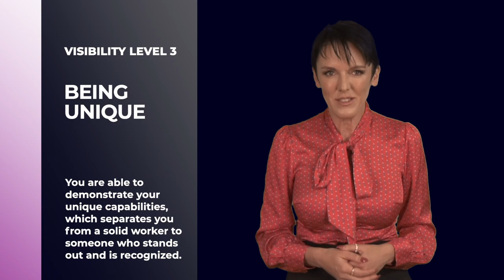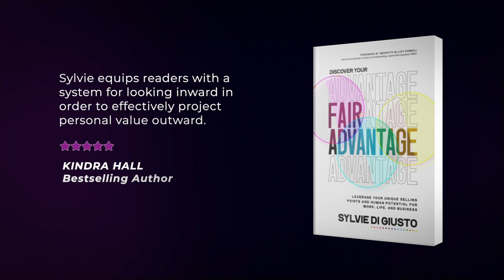Are You Invisible at Work? Determine Your Visibility Level Now | Discover Your Fair Advantage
Are you looking to advance your career and achieve your goals? Understanding your visibility level in the workplace is crucial. Join me in this video to learn about the four visibility levels and discover where you stand in terms of visibility and career growth.

As a professional, it's essential to know how visible you are at work to become strategically visible to decision-makers. That's why I've introduced a framework that can help you better understand your visibility level.

Are you at visibility level 1, where you're invisible or barely visible, and decision-makers might not be aware of your potential? Or have you reached visibility level 4, where you have a strong network of advocates and supporters, established yourself as an expert, and built a reputation for excellence? Check out the video to find out.

And if you'd like to know more, grab a copy of my new book, "Discover Your Fair Advantage," available everywhere you can buy books. It's packed with insights and advice on how to achieve your career goals and stand out for your unique selling points.

More than a decade ago, Sylvie made one of the best decisions of her life by leaving her successful twenty-year corporate career in Europe and bringing her young family across the Pond to America with a newborn on her lap. She exercised what she has since called the Power of Choice, a conscious decision-making framework that allows individuals to understand their perceptions, choose their behaviors, and determine their best outcomes.

Now, extraordinary leaders and professionals at many of the most respected organizations, associations, and government agencies in the world—from American Express to American Airlines, Hilton to Nespresso, Microsoft to Prudential, and even the US Airforce—trust Sylvie to help them make the right decisions to grow their brands and bottom lines.

Building on her five cornerstones of Modern Emotional Intelligence—visual, behavioral, verbal, digital, and social intelligence—Sylvie gives her audiences the Power of Choice to determine their greatest outcomes in leadership, sales, and customer experience. She takes them on a thought-provoking journey through the brain, the mind, from the unconscious to the conscious—and ultimately to the heights of personal, professional, and organizational success.

Sylvie is one of fewer than 12 percent of speakers worldwide who received the Certified Speaking Professional designation, the author of “The Image of Leadership,” the soon to be released next book “Fair Advantage,” and the mind behind dozens of innovative mobile online courses, including “How You Impress.”

When Sylvie is not working, she volunteers with the National Speakers Association. When she is not volunteering, she is racing more than 102 ﬂoors in the stairwells of some of the highest buildings around the world, or cruising around on her boat in sunny Florida.